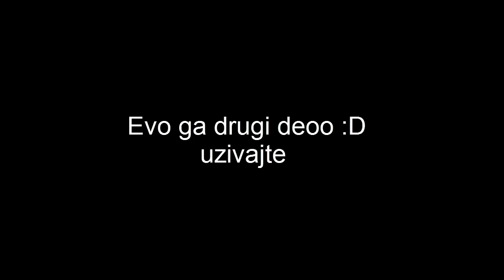Pivot League Of Legends Part 2